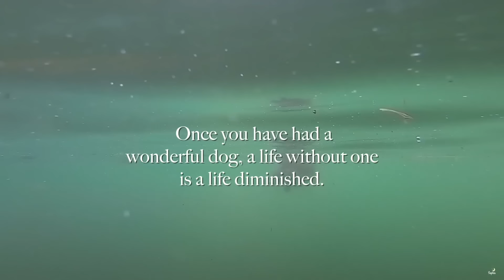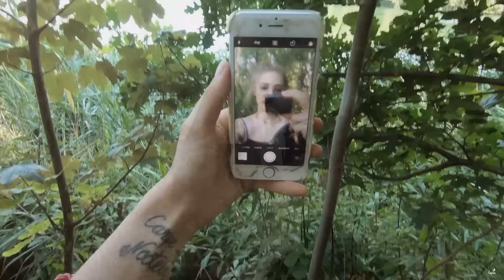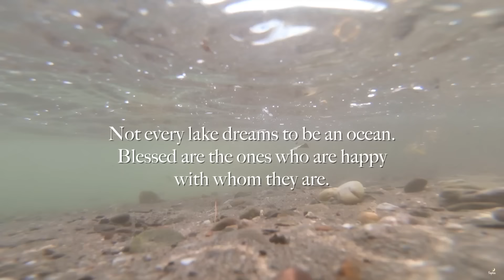ASMR - Entspannter Spaziergang durch den Wald 🌿| Unterwasseraufnahmen | Soph Stardust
ASMR - Entspannter Spaziergang durch den Wald | Unterwasseraufnahmen.
Komm mit mir durch den Wald! Ein entspannter Spaziergang durch den Wald mit vielen Naturgeräuschen und Unterwasseraufnahmen von meinem Hund. ↡ Mehr Informationen ↡ASMR

& alle anderen führenden Dienste.

SPENDEN: Freue mich sehr über eine kleine Unterstützung für Projekte und Equipment oder
AMAZON WUNSCHLISTE